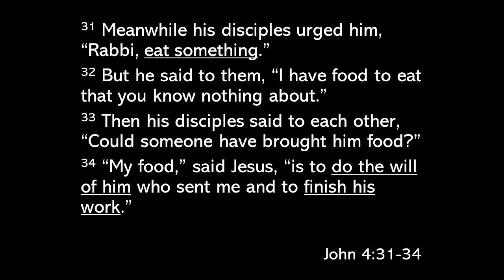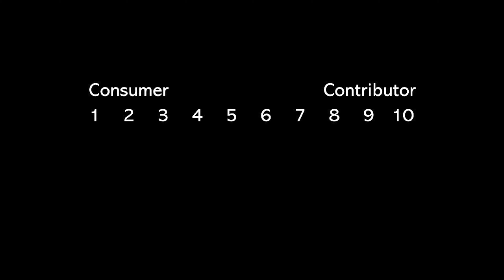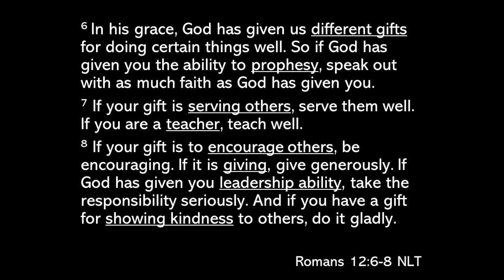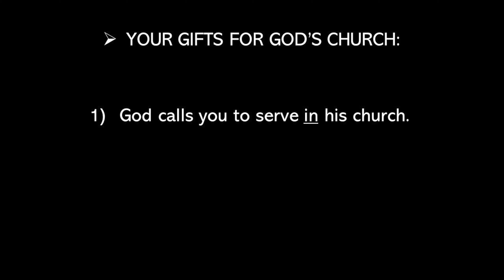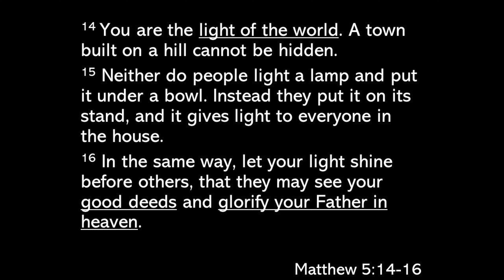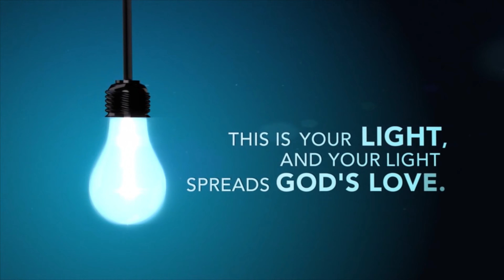Lighthouse Church Servcie 4 20 2023 4K